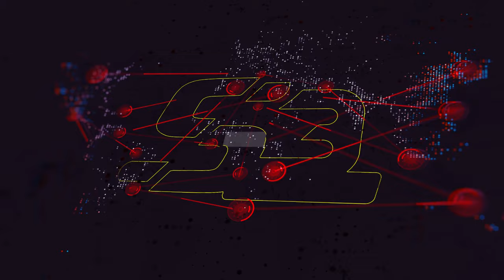SAINT-BRIEUC CLÔTURE LE S3 TOUR 2023 (niveau de ouf)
Un grand merci à nos partenaires Unvesti, As Ginglin, la ville de Saint-Brieuc pour ce superbe accueil.